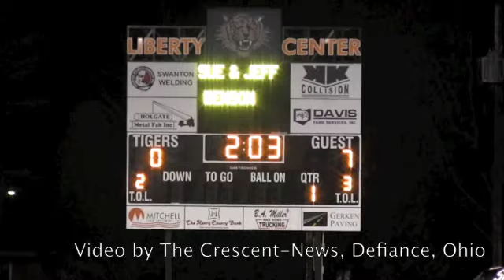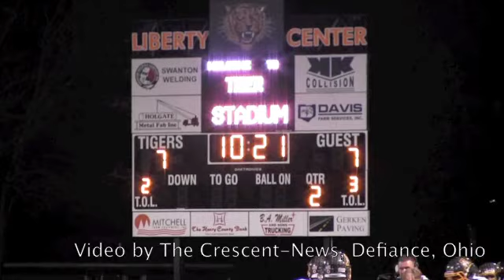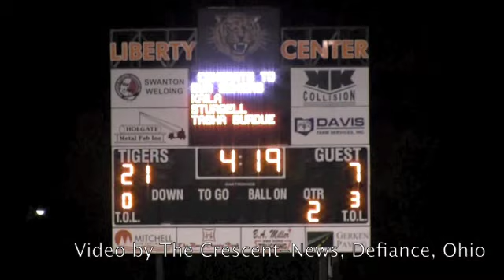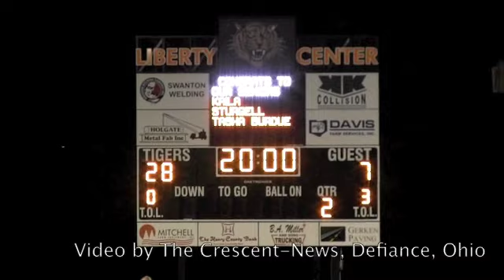Archbold vs Liberty Center - Oct. 26, 2012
Archbold at Liberty Center
The Liberty Center Tigers win 41-21 against the Archbold Blue Streaks - Oct. 26, 2012

The Crescent-News
Defiance, Ohio